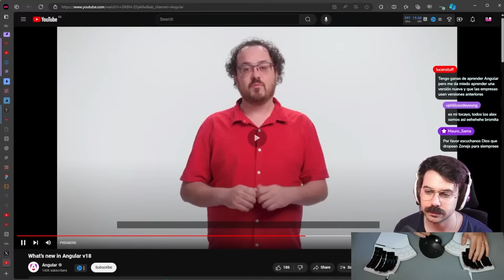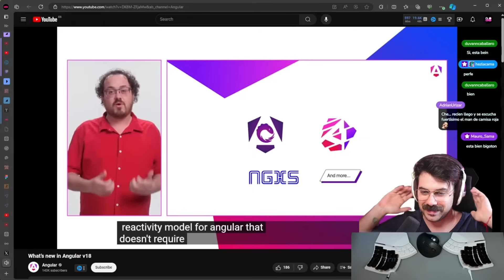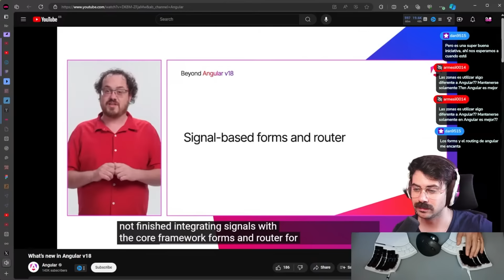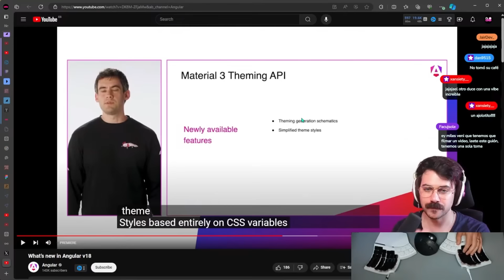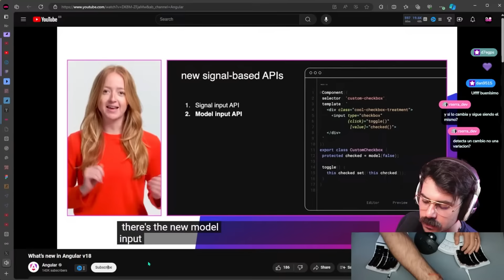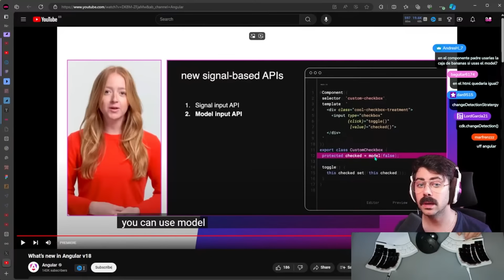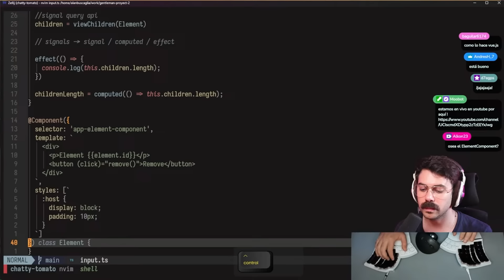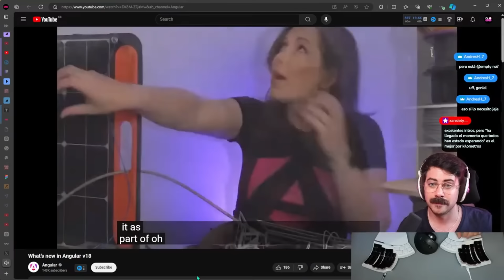Angular 18 es INCREÍBLE | Novedades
¡Hola, comunidad de Angular! 🚀👨‍💻 Hoy les traigo un video cargado de pura innovación con todo lo nuevo que Angular 18 tiene para nosotros. ¡Vamos a desgranar las mejoras y no se pueden perder los detalles! 🌟

En esta actualización, Angular nos sorprende con los "Signals" y su impacto en la gestión de estado con NGXS. ¿Cansados de los enredos del estado? Angular 18 simplifica tremendamente este proceso, haciéndolo más intuitivo y eficiente. 🛠️🔗

Además, profundizamos en las innovaciones en 'hydration' y 'SSR' que prometen mejorar la velocidad y la eficiencia de nuestras aplicaciones. ¡Prepárense para tiempos de carga reducidos y una mejor experiencia de usuario desde el primer clic! ⏱️💨

No podemos dejar de hablar de 'Material 3' y las posibilidades que abre para la personalización de nuestros proyectos. ¡Crear temas atractivos nunca ha sido tan fácil! 🎨✨

Y por último, les explicaré cómo Angular 18 facilita la vida con la nueva API de 'Signals' para inputs, transformando la forma en que interactuamos con los datos en nuestras aplicaciones. ¿Listos para código más limpio y mantenible? 📊🔧

Este lanzamiento está repleto de características que están aquí para hacer que nuestro desarrollo sea más sencillo y potente. ¡Vean el video completo para no perderse ninguna de estas actualizaciones y cómo pueden aplicarlas en sus proyectos!

0:00:00 Introducción a las mejoras en Angular 18 y la reactividad
0:07:31 Innovaciones en Angular: 'Signals' y su uso
0:10:08 Integración de 'Signals' en NGXS y simplificación de la gestión de estado
0:24:51 Innovaciones en 'hydration' y 'SSR' en Angular 18
0:28:13 Aproximación a los formularios basados en 'Signals'
0:40:59 Potencial de la gestión de datos con 'Material 3'
0:42:07 Nuevos esquemas de personalización en Angular Material
0:56:52 Nueva estrategia en la gestión de modelos y 'Signals'
1:00:09 Simplificación del flujo de datos entre componentes
1:06:57 Capacidad de adaptarse a las necesidades modernas de desarrollo
1:09:01 Adaptación de modelos a las necesidades de desarrollo modernas